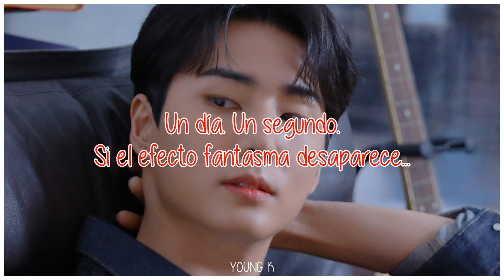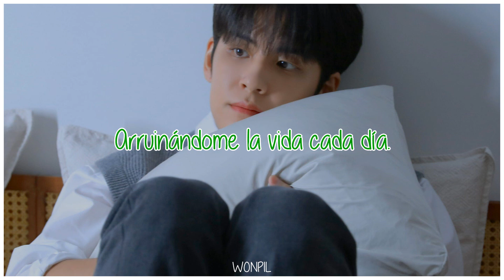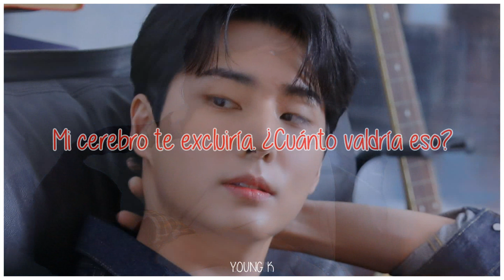Get The Hell Out | DAY6 | Sub Español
· Canción: Get The Hell Out
· Grupo: DAY6
· Mini Álbum: FOUREVER
· Año: 2024

Sungjin (azul) - líder, vocalista principal y guitarrista
Young K (rojo) - vocalista, rapero principal y bajista
Wonpil (verde) - vocalista y tecladista
Dowoon (morado) - maknae, vocalista y baterista